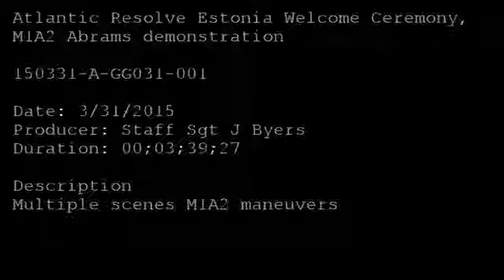US M1 Abrams Showing It's Awesome Maneuverability Capability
The tank M1 Abrams is a third-generation main battle tank American , numbered M1. Introduced in 1981 , the M1 Abrams was one of the first cars equipped with